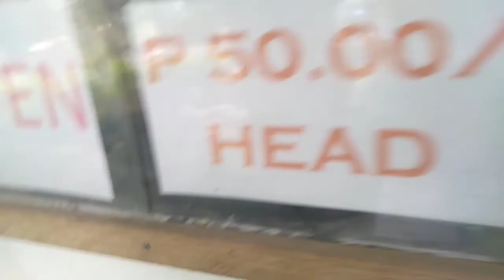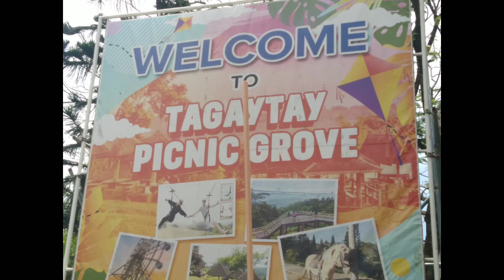Picnic groove tagaytay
Kalbo blog
Team Rabb
Tagaytay city
Taal volcano

isa sa magandang pasyalan sa tagaytay makikita dito ang bulkang taal

this video , music is for entertaiment purpose only